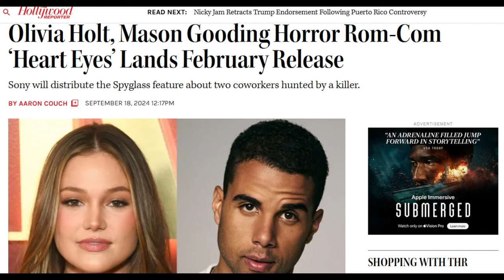Heart Eyes PLOT (Characters, Killer Mask, Motive) Details REVEALED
Olivia Holt and Mason Gooding star in the Spyglass feature, in which the couple-killing Heart Eyes Killer stalks Seattle. When the killer mistakes a pair of co-workers working overtime on Valentine’s Day for a couple, they must flee and spend the most romantic night of the year on the run. No other plot details have been confirmed, but this video will discuss rumored secrets the film is hiding.